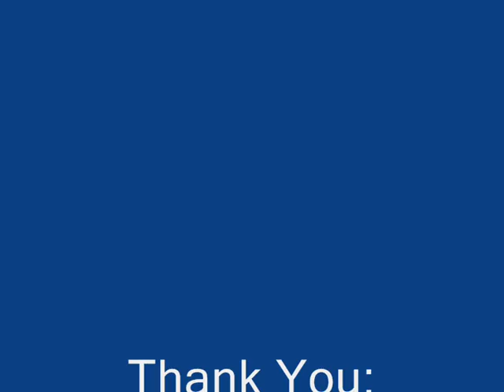Offshore Is Sweet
Some underwater stuff filmed from an ROV (Remotely Operated Vehicle).